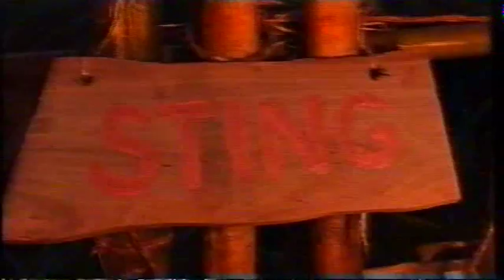CBBC - Escape From Scorpion Island Series 3 Episode 12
UPDATE: Escape from Scorpion Island is now on Amazon Prime.

Copyright: BBC